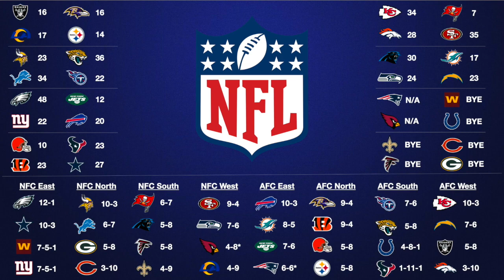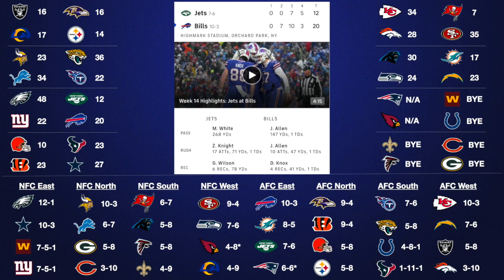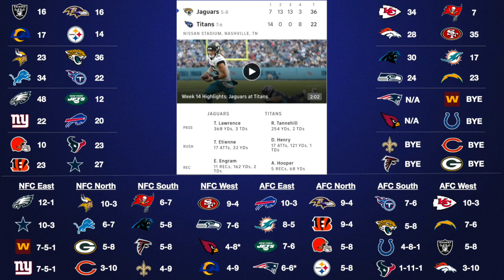NFL Week 14 Review + Playoff Picture